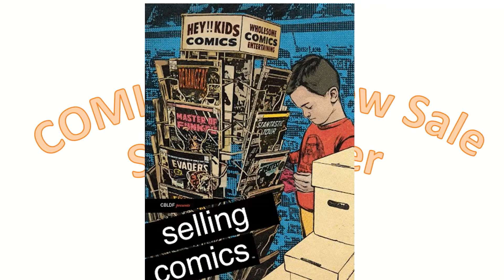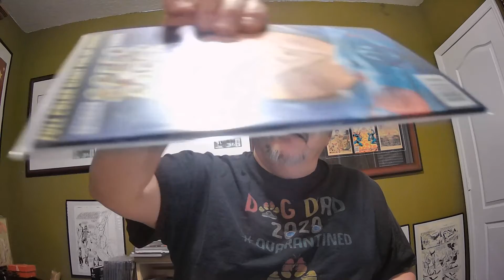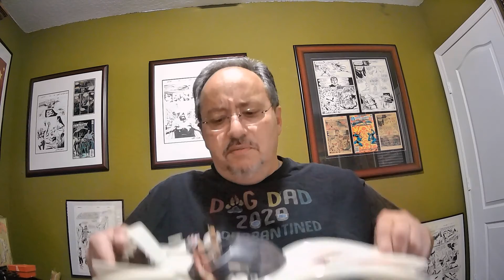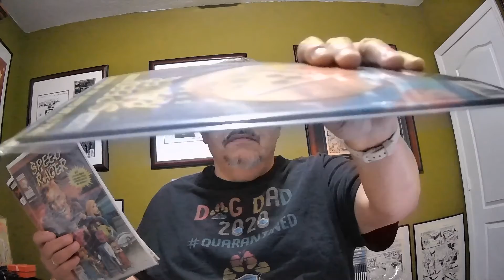Speed Racer Episode 38